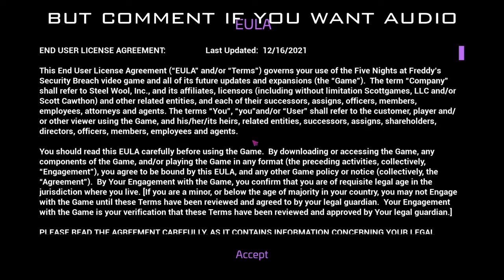Fnaf security breach ep1*